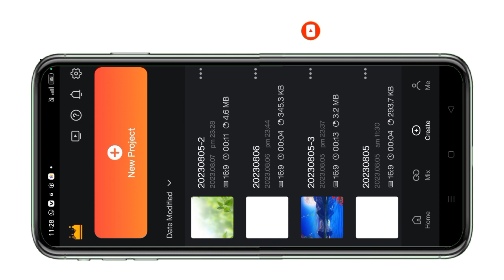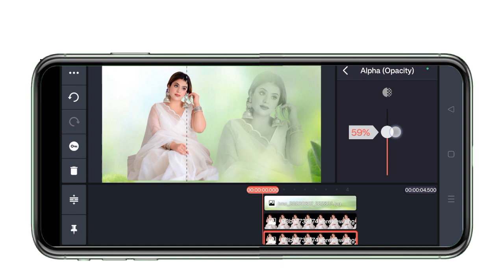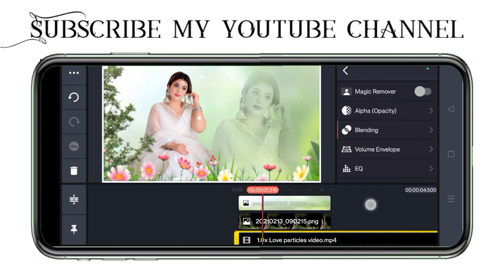Beautiful Status Video editing in kinemaster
material pane ke liye comment kro